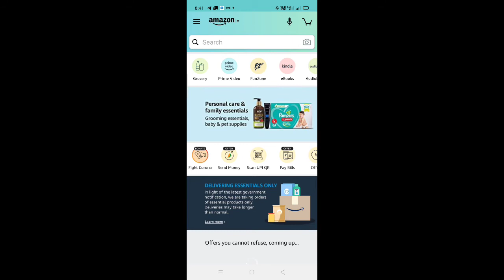Amazon quiz time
Answer the quiz and win 75,000 Amazon pay balance